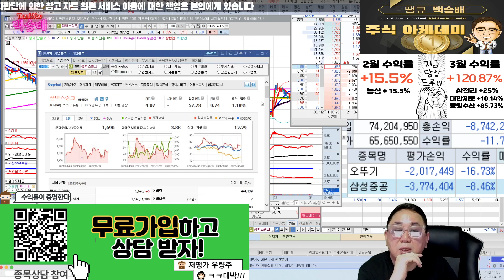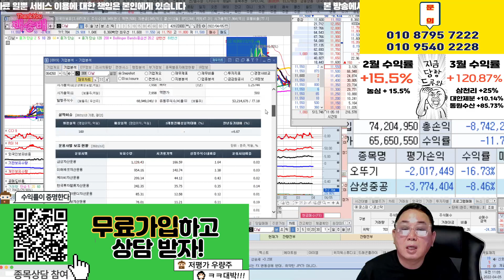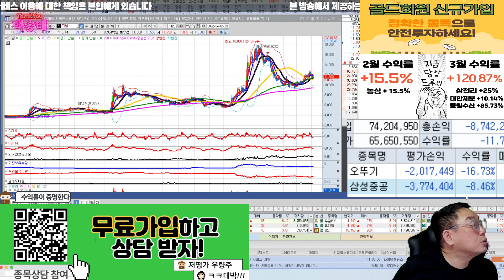드래곤플라이,위지윅스튜디오,아이엠,에이트원,맥스트,엠게임,가온미디어,엔씨소프트,넷마블,팅크웨어,이랜텍,에스넷,텔레칩스,젬백스링크,다날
메타버스 관련주 분석!

혜택1 : 무료 추천주 혜택
혜택2 : 관심종목 매수, 매도 알림 서비스 혜택
혜택3 : 종목상담 무료 혜택
혜택 4: 골드회원 가입 시 다른 유료서비스 할인 혜택